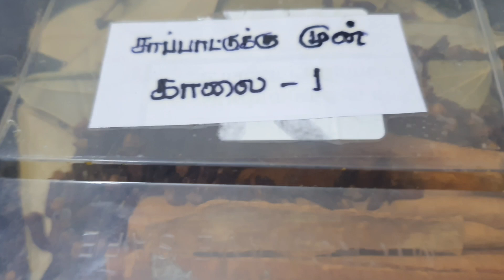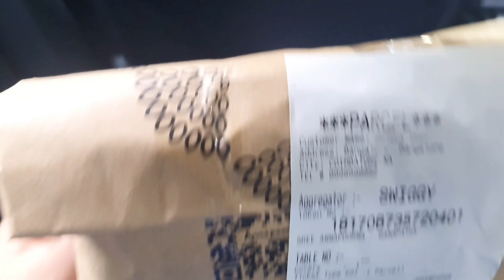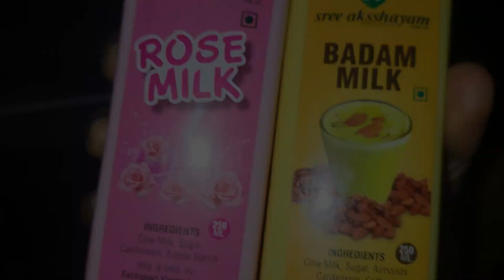ஆடி அமாவாசை | Busy day | Mamiyar veedu | diml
ஆடி அமாவாசை படையல்
ஆடி அமாவாசை திதி
day in my vlog tamil
indian mom's morning routine vlog
mom's life
mom's busy morning
busy day in my life vlog in tamil
mamiyar marumagal
mamiyar vs marumagal
mamiyar veedu
mamiyar marumagal alapparai

In my youtube channel Me & Mine Tamil, I'm sharing Videos and Vlogs of My Everyday Life which includes cooking, cleaning, organising, travel, shopping, home gardening, diy, day in my life vlogs, diml vlog, baby care, baby food, baby activities, challenges, pranks, surprise, weightloss, skincare, haircare and much more... Stay tuned to have a sneak peak of my Life ❤️ Watch, like, comment, share and please subscribe to my channel ❤️